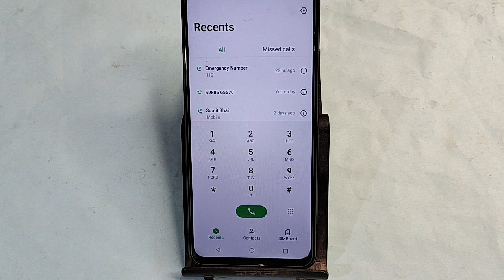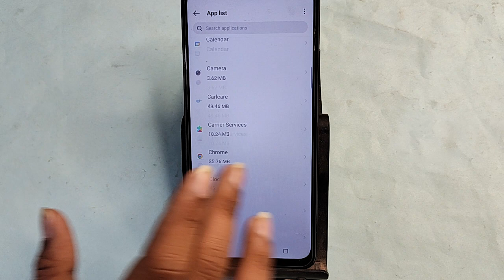Tecno Camon 30 5G me call nahi ja rahi hai, how to solve outgoing call problem